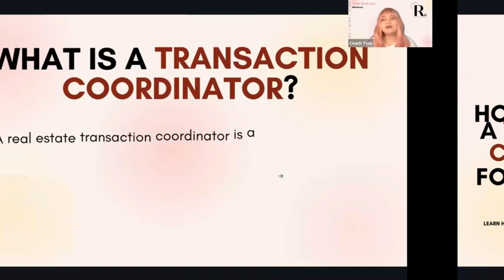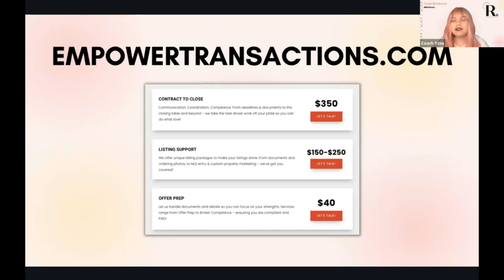How To Become a Real Estate Transaction Coordinator 2023 | Friday Webinar for REVA Episode 4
Are you looking to increase your income and advance your career in real estate? Then you won't want to miss this video on how to become a highly-paid transaction coordinator in 2023.

As a transaction coordinator, you will play a crucial role in helping real estate agents close deals smoothly and efficiently. In this video, we will walk you through the responsibilities of a transaction coordinator and teach you the necessary skills to succeed in this field. From understanding the steps involved in a real estate transaction to mastering real estate software, we've got you covered.

Don't let this opportunity pass you by. Start learning now and become a top-earning transaction coordinator in 2023.

✅ COURSES WE OFFER
🌸 Real Estate VA Bootcamp Course ₱1,199
🌸 Cold Calling & Appointment Setting Course
(₱299 (w/o Coaching) ₱799 (w/ Coaching))
🌸 Lead Generation & Skip Tracing Course

🌸 Need to Hire a Real Estate VA  for your business?
🌸 Hi there!  I am also open to receiving PR packages.